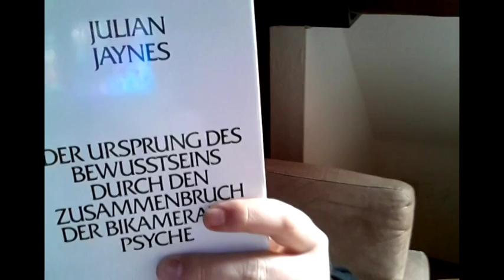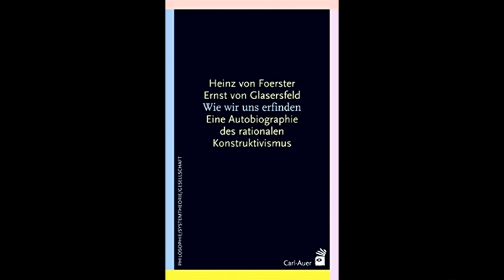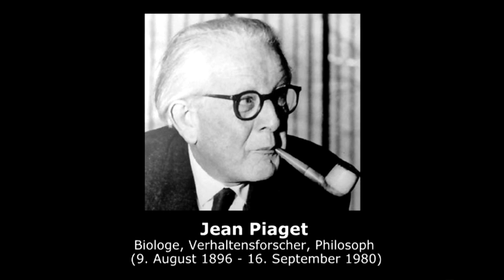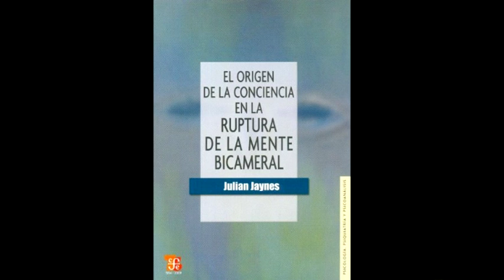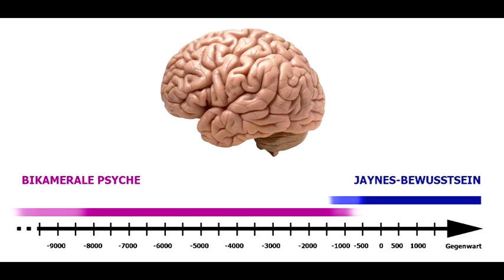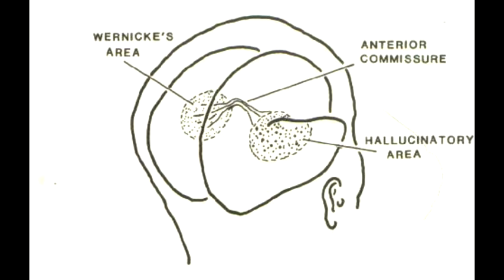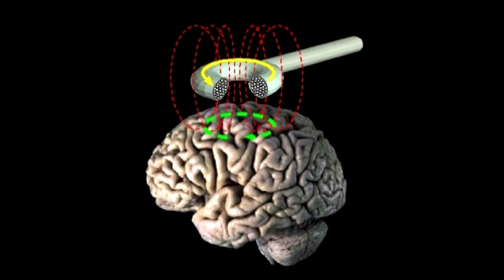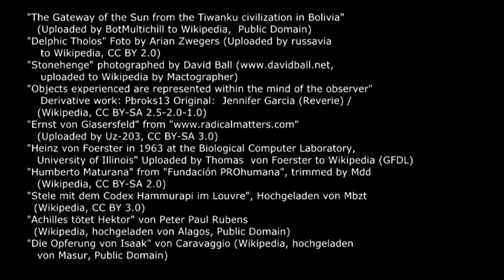Denk|Reise09 - Der halluzinierende Achilles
Ein enthusiastischer Versuch über "Der Urspung des Bewusstseins durch den Zusammenbruch der bikameralen Psyche" von Julian Jaynes.

WEITERFÜHRENDE TEXTE:
Ingo Wolf Kittel: "Ein moderner Blick auf die Mutation vom mythischen zum mentalen Bewusstsein"

"ODD MAN OUT" - Artikel in der Januar-Ausgabe des OMNI Magazins von 1981

ZITATE:
Julian Jaynes: "Der Urspung des Bewusstseins durch den Zusammenbruch der bikameralen Psyche" (Rowohlt, 1988)

Heinz von Foerster & Ernst von Glasersfeld: "Wie wir uns erfinden" (Carl Auer, 2004)

Richard Dawkins: "Der Gotteswahn" (Ullstein, 2007)

Douglas R. Hofstadter & Daniel C. Dennett (Hsgb.): "Einsicht ins Ich" (Klett-Cotta, 1986)

BILDER:
"MRI brainscan" by Ars Electronica (Creative Commons)
"Transcranial Brain Stimulation" by Eric Wassermann, M.D. (Wikipedia, Public Domain)
François-Léon Benouville: "The Wrath of Achilles" (1847, oil on canvas, Musée Fabre)
"Julian Jaynes - Odd man out" - from OMNI Magazine, January 1981
"Dennett in Tahiti in 1984" - by Hayford Peirce and color corrected by FranksValli (FairUse: en.wikipedia.org)
"The Chariot of Zeus", from an 1879 Stories from the Greek Tragedians by Alfred Church (Public Domain).
"Apollo of the "Mantoua type", marble Roman copy after a 5th-century BCE Greek original attributed to Polykleitos, Musée du Louvre" - Uploaded by Bibi Saint-Pol to Wikipedia (Public Domain)
"The Gateway of the Sun from the Tiwanku civilization in Bolivia" (Uploaded by BotMultichill to Wikipedia, Public Domain)
"Stonehenge" photographed by David Ball uploaded to Wikipedia by Mactographer)
"Heinz von Foerster in 1963 at the Biological Computer Laboratory, University of Illinois" Uploaded by Thomas von Foerster to Wikipedia (GFDL)
"Achilles tötet Hektor" von Peter Paul Rubens (Wikipedia, hochgeladen von Alagos, Public Domain)
"Die Opferung von Isaak" von Caravaggio (Wikipedia, hochgeladen von Masur, Public Domain)